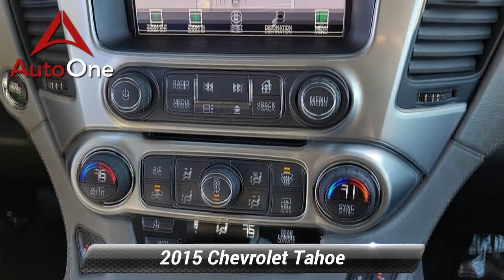Used 2015 Chevrolet Tahoe LT, Lancaster, PA 6310x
4WD, Jet Black/Dark Ash Leather, 2nd Row Pwr Release 60/40 Split Folding Bench Seat, 2-Speed Active Electronic AutoTrac Transfer Case, 3.42 Rear Axle Ratio, 3rd Row 60/40 Power Fold Split-Bench, Bluetooth For Phone, Extended-Range Remote Keyless Entry, Fog Lamps, Front & Rear Parking Assist, Hands Free Power Liftgate, Heated 2nd Row Seats, Heated Leather Wrapped Steering Wheel, Integrated Trailer Brake Controller, Keyless Start Switch, Luxury Package, Max Trailering Package, Memory Settings, Passive Entry System, Power Sunroof, Power Tilt & Telescopic Steering Column w/Memory, Power-Folding Heated Outside Mirrors, Radio: Chevrolet MyLink w/Navigation/AM/FM Stereo, Rear Cross-Traffic Alert, Side Blind Zone Alert w/Lane Change Alert, Standard Suspension Package, Wireless Charging.Clean CARFAX."At Auto One -- our team will work hard to get you attractive financing to suit your budget and lifestyle. Auto One employs Market Based Pricing. Don't wait -- vehicles like this never last long: Call, stop in, or apply online today! *WE BUY CARS* & *WE WANT YOUR TRADE*

[RLVID:6487:f3b1243752cad47a:dad73b9c2067416a:1]